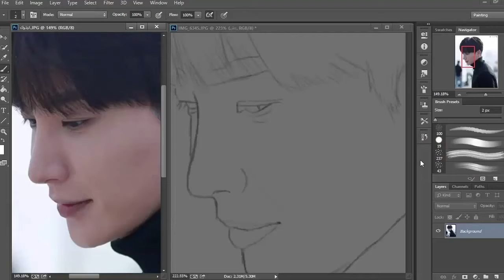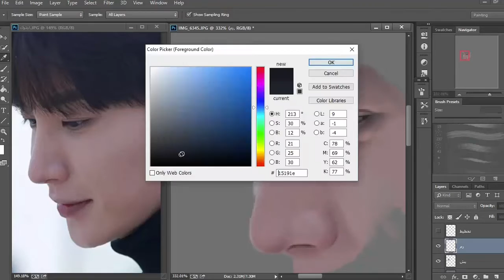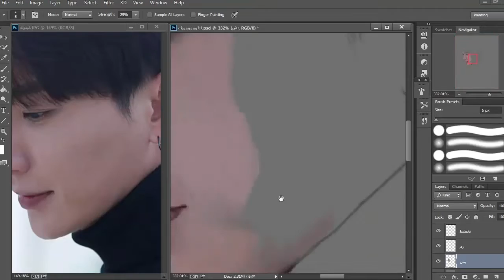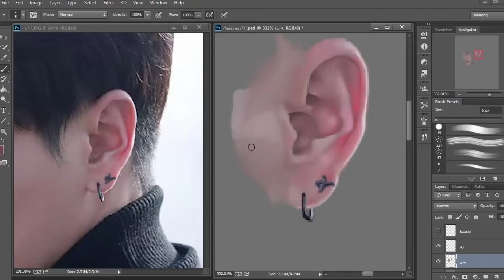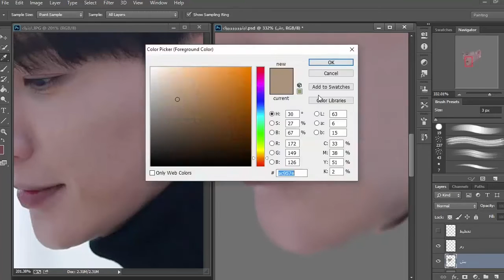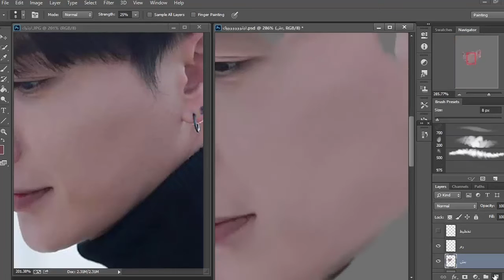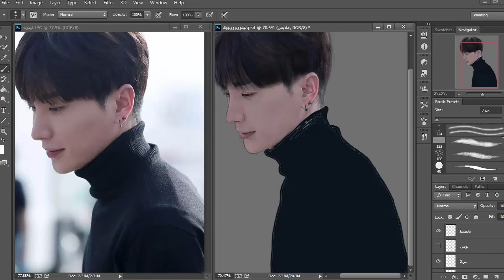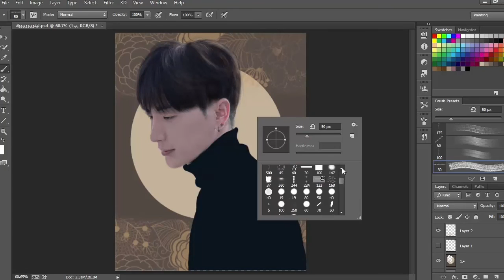Leeteuk - speed painting 'suju'